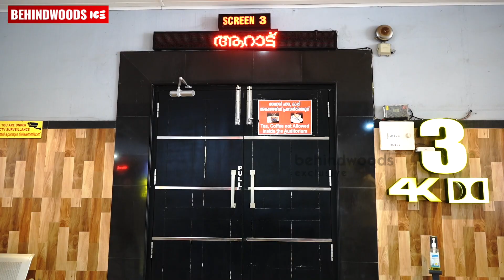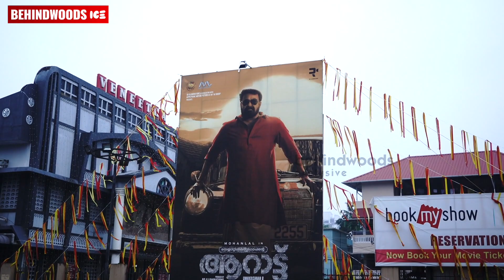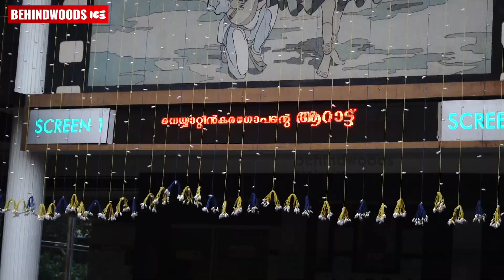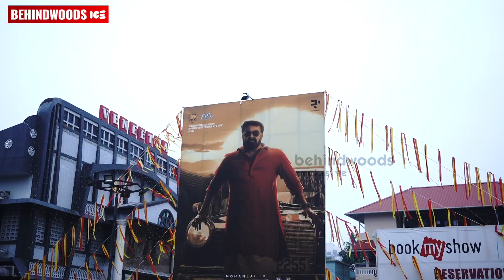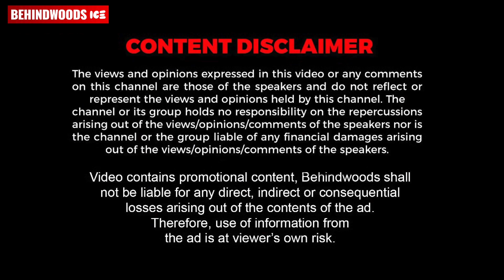ആറാട്ടിൻ്റെ ആദ്യ പകുതി കഴിഞ്ഞപ്പോൾ , ആഘോഷമാക്കി കൊട്ടിഘോഷിച്ച് ആരാധകർ | Aaraattu First Half Review